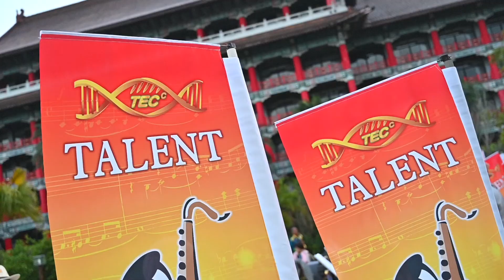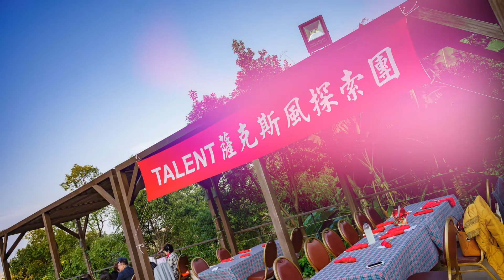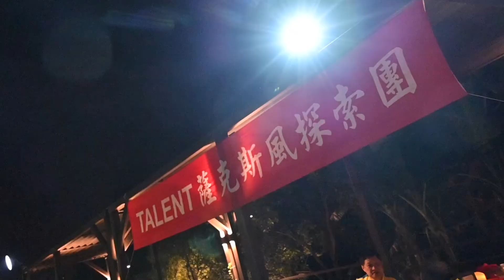20200202TALENT薩克斯風探索團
TAKENT薩克斯風探索團於圓山飯店泳池畔，舉行聯歡晚會，現場成員不只身懷絕技，還都是吹奏薩克斯風的箇中高手呢！吉米這場主要以拍攝面平照片為主，影片是另外找空檔錄製的。

攝影師：Jimmy